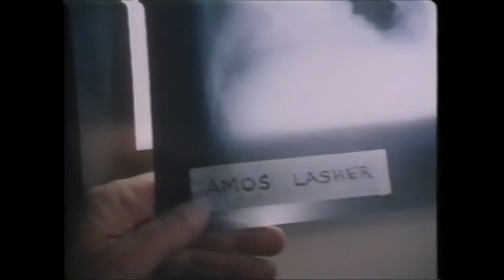Amos 1985 Nurse Killing Patients For Life Insurance